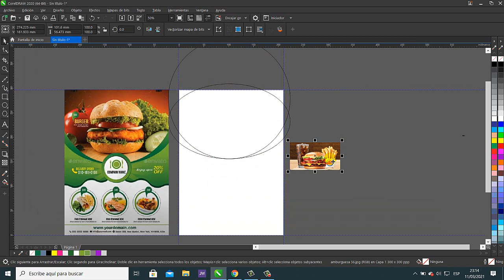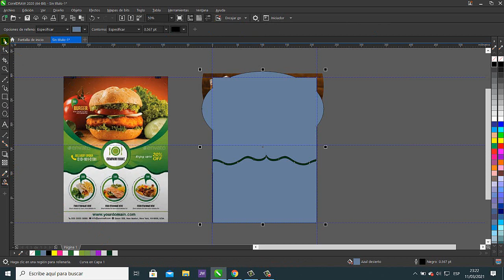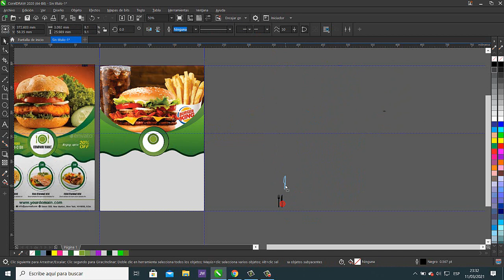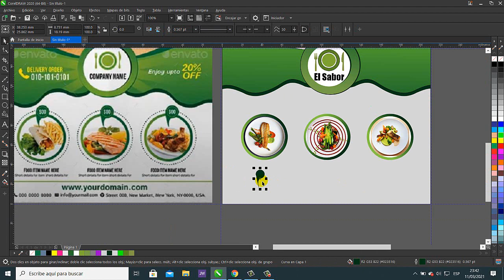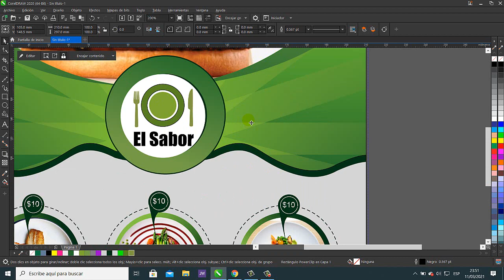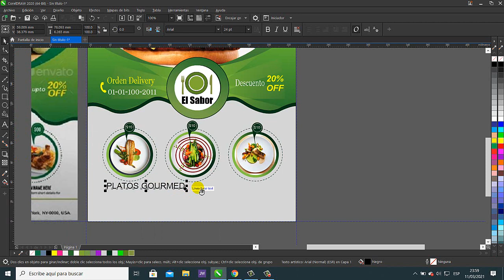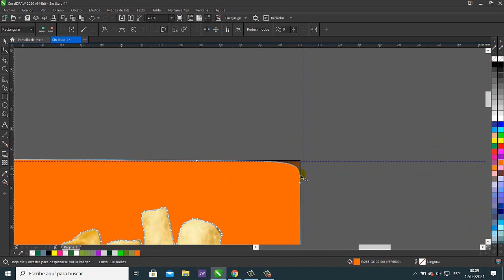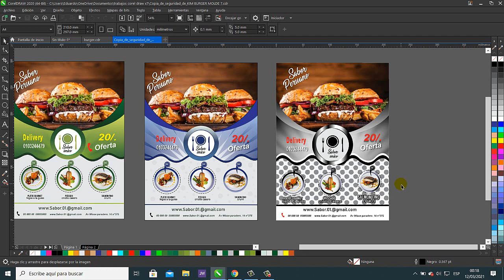Diseño Publicitario Comercial en Corel Draw detallado